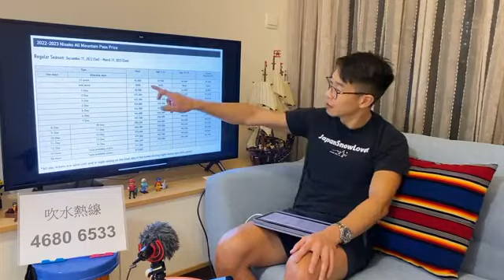LIVE87 - 20220829 - 大家準備出發去滑雪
日本已經宣佈由9月7日起只要打齊3針疫苗就可以免除PCR陰性證明入境🧪🦠🔬❌雖然還未開放自由行🛫🛫但可以說向全面開放邁進重要嘅一大步👏🏻👏🏻 希望在今個冬季日本已開放自由行、及返港不用隔離, 一切回復正常🥳🥳 一齊開開心心出發去滑雪⛷🏂

💌敬請支持小編着的其他channel
⚠️睇完記得subscribe小編個YouTube channel及Follow IG 啊🙏🏻🙏🏻